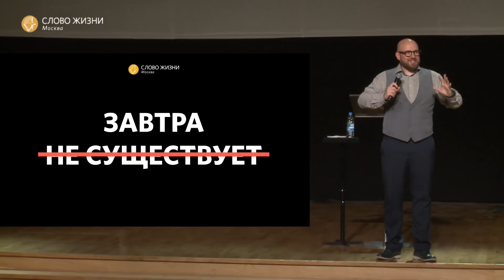Церковь «Слово жизни» Москва. Воскресное богослужение, Сергей Мартюничев 15 июля 2018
Сайт церкови «Слово жизни»* Москва — wolrus.org